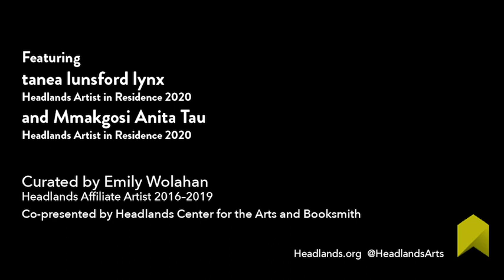Reading at a Distance: Mmakgosi Tau and tanea lunsford lynx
In partnership with Booksmith and curated by Emily Wolahan , Headlands presents an online reading by tanea lunsford lynx (AIR ’20) and Mmakgosi Anita Tau (AIR ’20) on Wednesday, May 6, 2020.